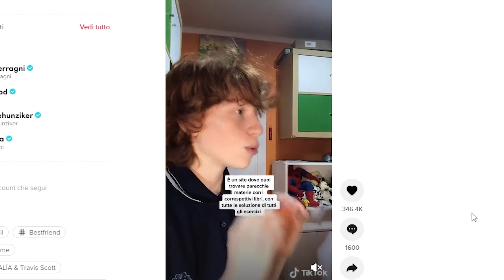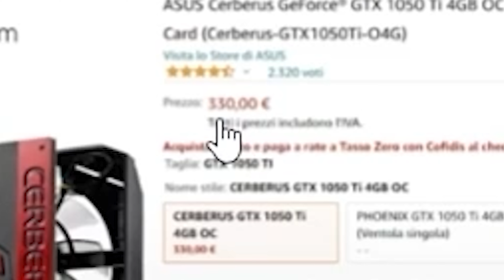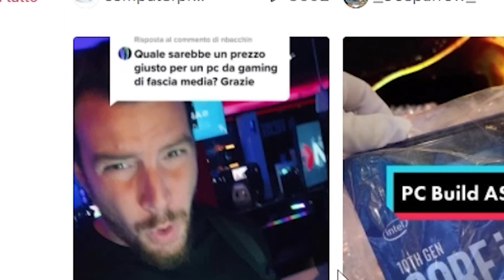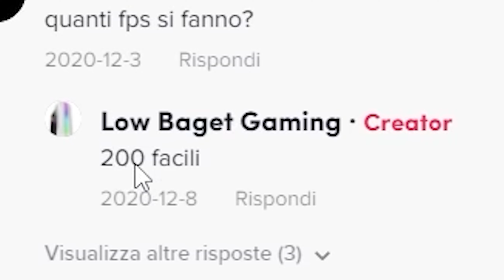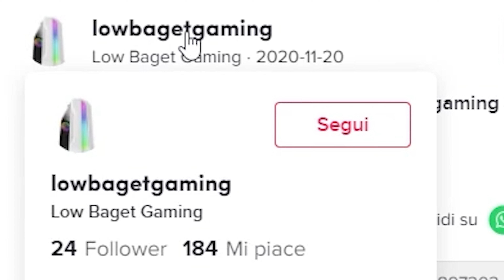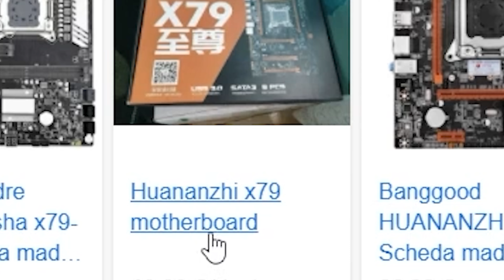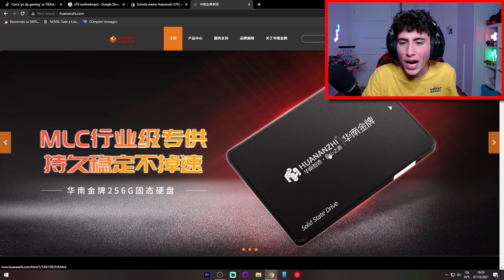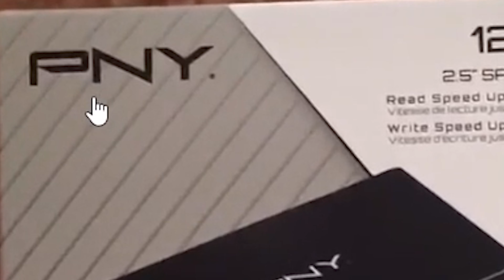Reaction ai *PEGGIORI* TIK TOK sui PC DA GAMING #3!!! *cina edition*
Oggi nuova reaction suprema pazza... al regno del cringem per la 3 volta. Vedremo i peggiori Tik Tok sui pc da gaming e ci cringeremo assieme, speriamo di uscirne abbastanza sani :D

🔥RICORDA🔥

- Scheda Video
FINE